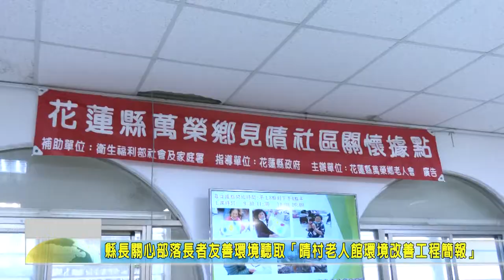20210317 01 關心部落長者友善環境聽取老人館環境改善工程簡報